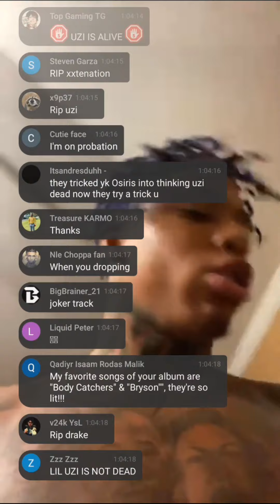NLE Choppa gives advice on self an water drinking & shows off his crystals a bit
NLE Choppa gives advice on self an water drinking & shows off his crystals